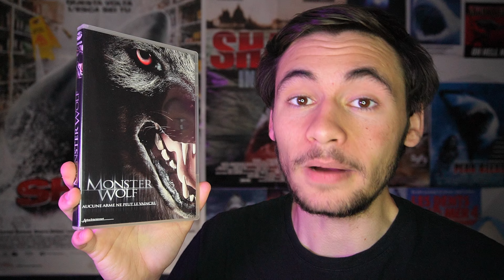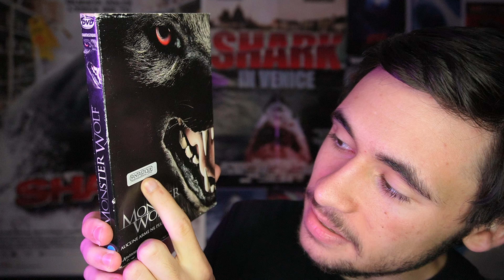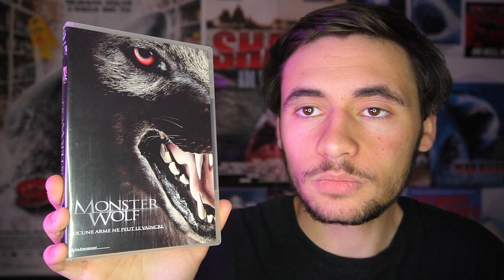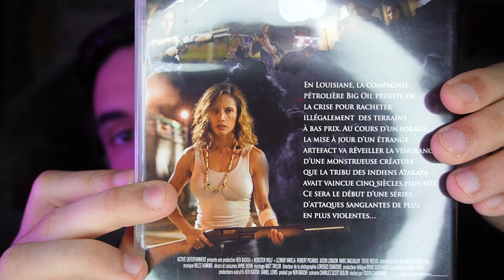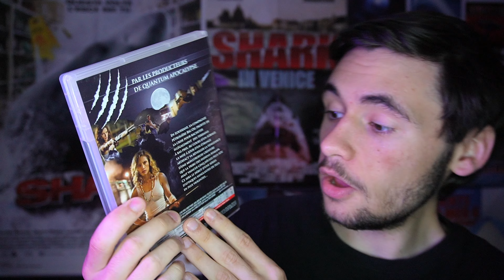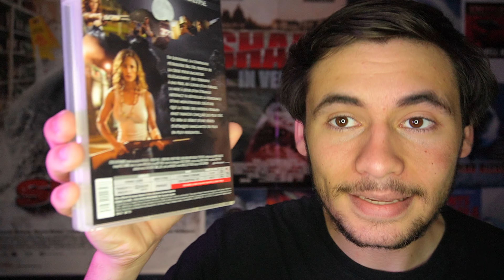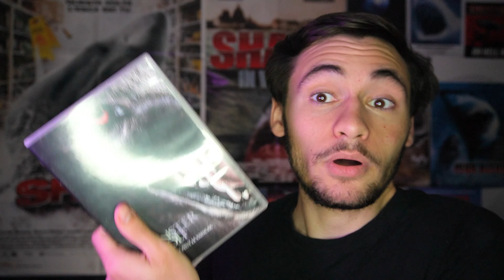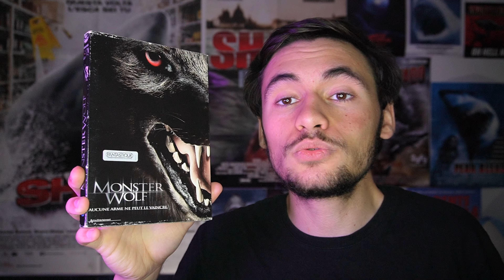MONSTER WOLF (DVD 🇫🇷) Le LOUP Le Plus MONSTRUEUX De Tous Les Temps !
📦💿 - 🐺🌀⚱️ Découvrez dans cette vidéo le DVD version française de Monster Wolf !

🦈✉ Devenez membre et bénéficiez d'avantages exclusifs 🔽!